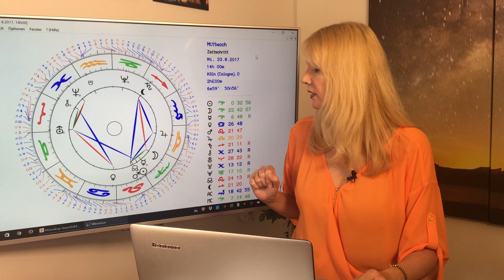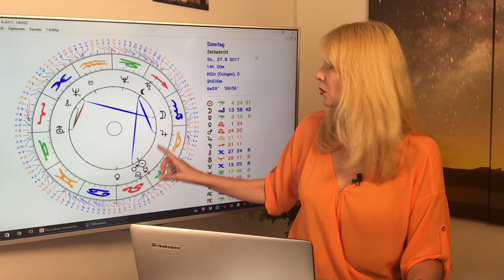Stier: Liebeshoroskop im August 2017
Das wird ein bewegter Monat für Euch. Eure Herrscherin, die Venus steht bis zum 26. August in einem schönen, freundschaftlichen Aspekt zur Stiersonne. Jedoch bildet sie viele, teilweise heikler Aspekte, und dadurch entsteht ein gefühlsmäßiges auf und ab, das Euch auch beeinflussen wird.
Das und mehr erfahrt Ihr in diesem Monatshoroskop. Mit dem ausführlichen Durchgang durch die Konstellationen des Monats und Euren TOP-Tagen im August!
Gern erstelle ich Euch ein persönliches Horoskop! So erreicht Ihr mich:
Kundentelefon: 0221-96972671